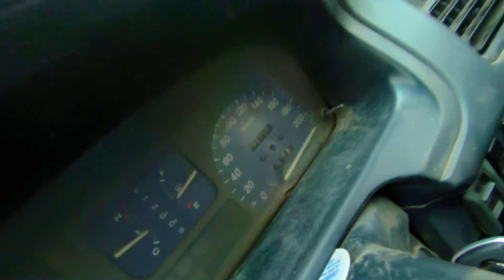200KM/H | Kalar Kahar | Salt Range | Motorway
KallarKahar is a town and subdivision (Tehsil) of Chakwal District in Punjab, Pakistan. It is the capital of Kallar Kahar Tehsil.
The SaltRange is a hill system in the Punjab province of Pakistan, deriving its name from its extensive deposits of rock salt. The range extends along the south of the Pothohar Plateau and the North of the Jhelum River. The Salt Range contains the great mines of Khewra, Kalabagh and Warcha which yield vast supplies of salt. Coal of medium quality is also found.